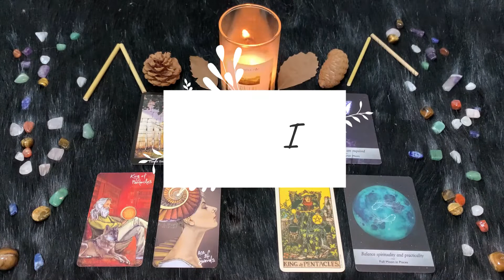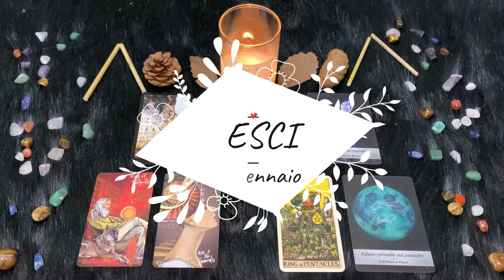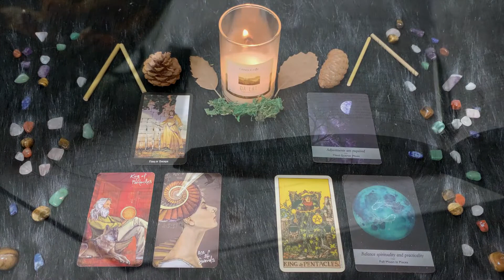| Domenica 16 Gennaio | Oroscopo Paolo Fox | Pesci | Duetto planetario nel mirino